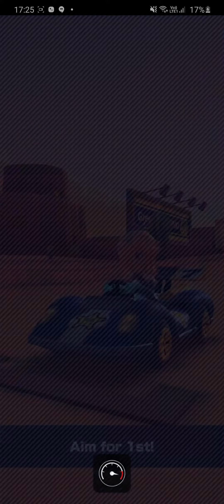Birthday Special For Kyra, Becky, Blaire, Lira & Molly Lim Part 3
This is for you, Blaire. (Note: I still don't have Birdo.)